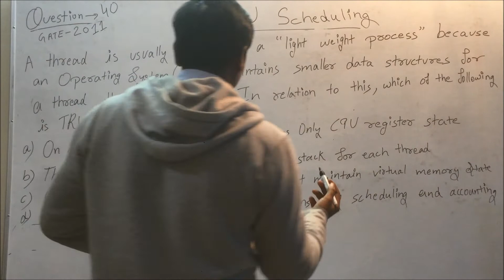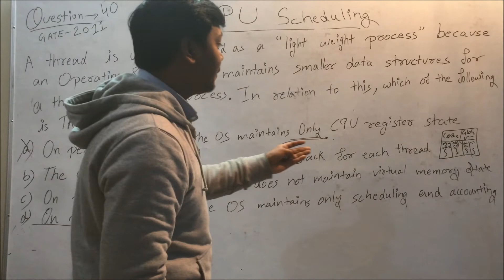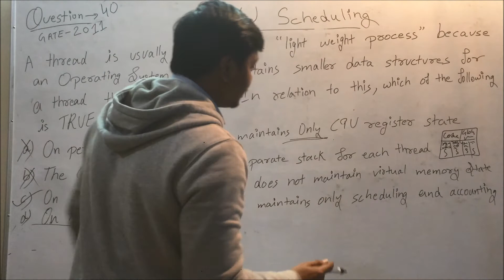GATE - 2011 | OS | Q-40 | A thread is usually defined as a light weight process because | GATE2IIT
A thread is usually defined as a light weight process because an Operating System (OS) maintains smaller data structure for a thread than for a process. In relation to this, which of the following statement is correct?

OS maintains only scheduling and accounting information for each thread
OS maintains only CPU registers for each thread
OS does not maintain virtual memory state for each thread
OS does not maintain a separate stack for each thread